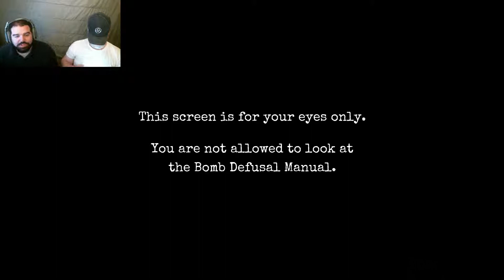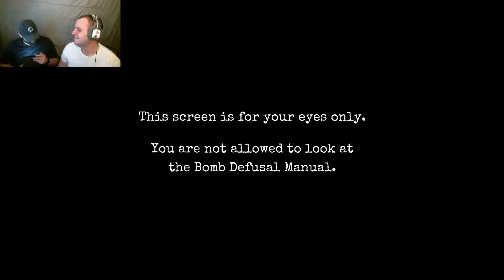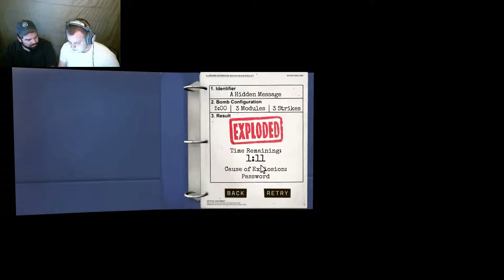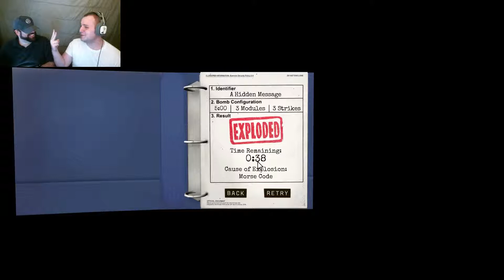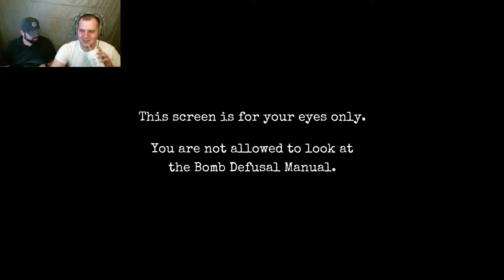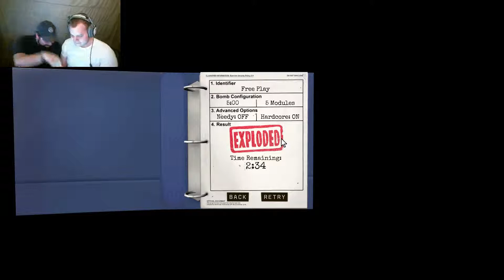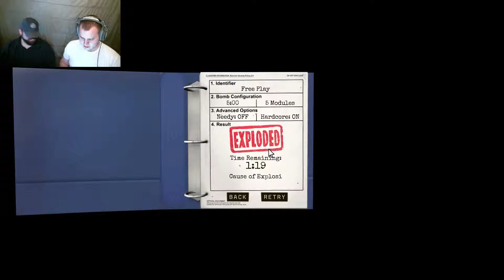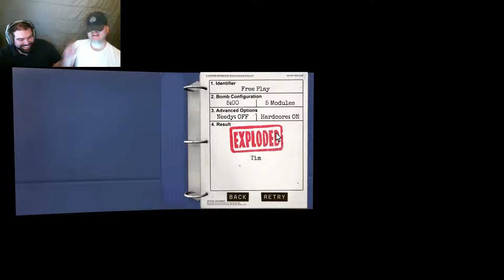We Explode || The Irishman Plays Kee Talking And Nobody Explodes w Veigns Part 4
Jeff and I do not communicate well, why you may ask, because we are stubborn and obstinate